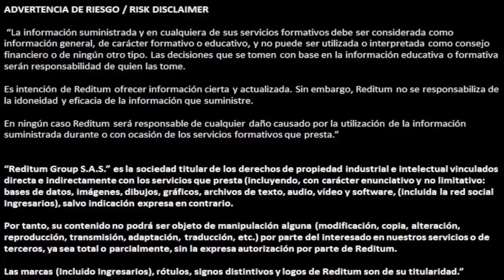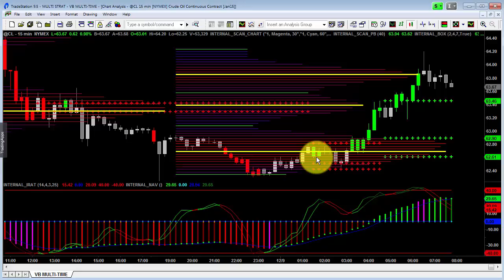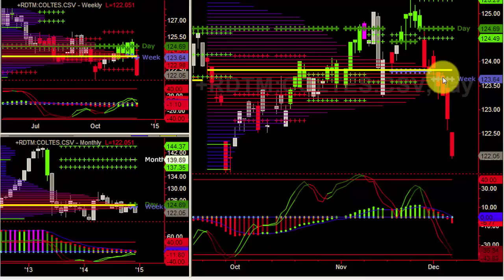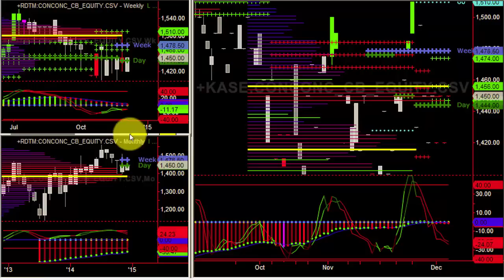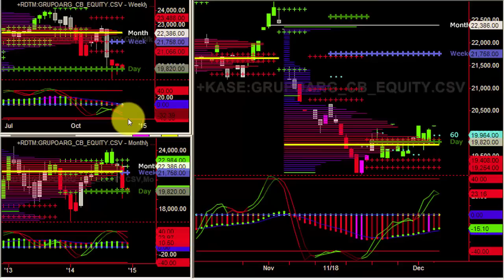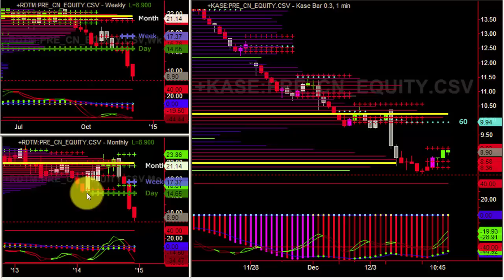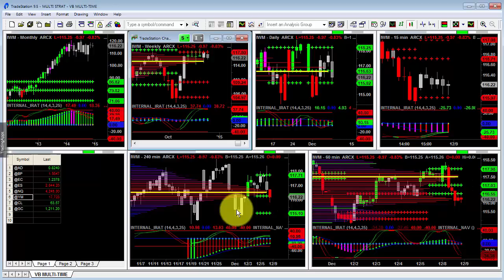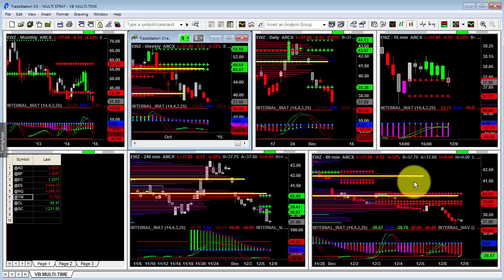Análisis del mercado 09-12-2014 / Juan Villegas